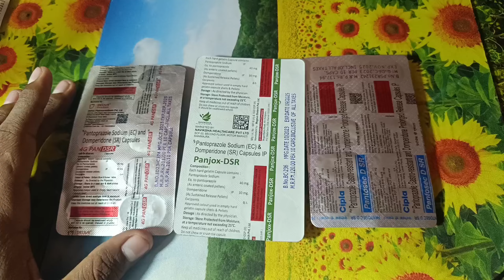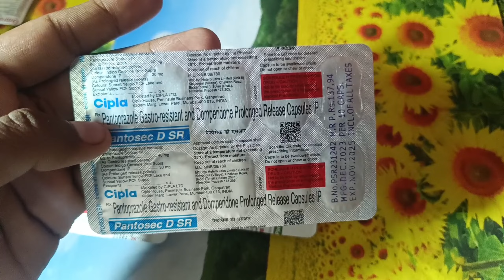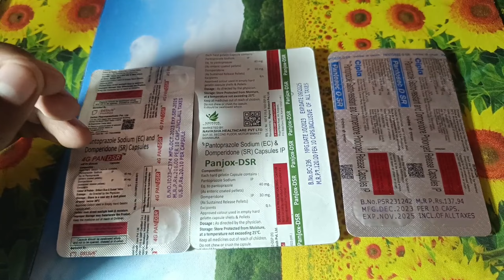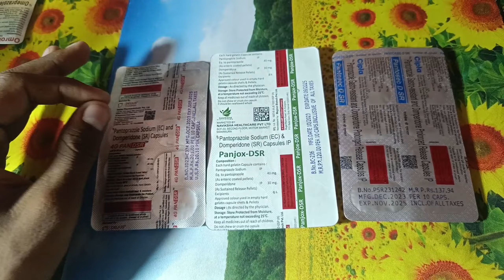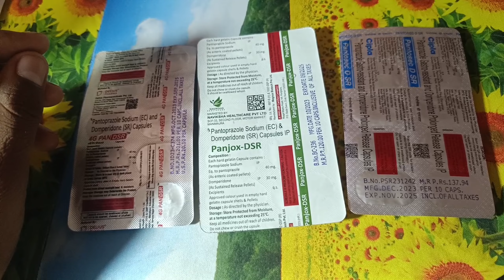4G PAN DSR Capsule + Panjox DSR Capsule + Pantosec DSR Capsule Full Review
4G PAN DSR Capsule + Panjox DSR Capsule + Pantosec DSR Capsule Full Review

1.  use
2.  dose
3.  benefits
4.  working
5.  warning
6.  side effects